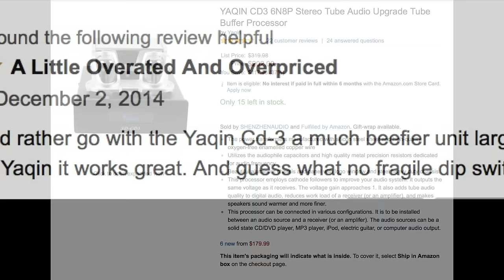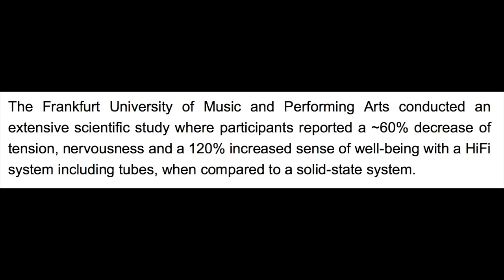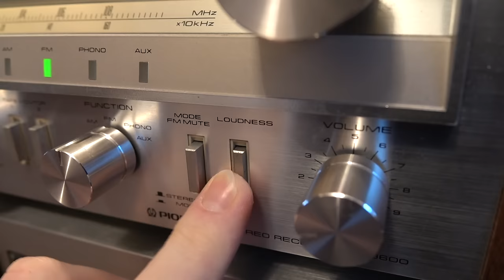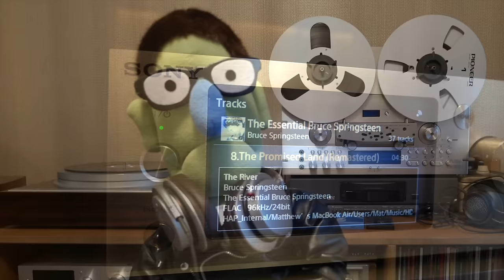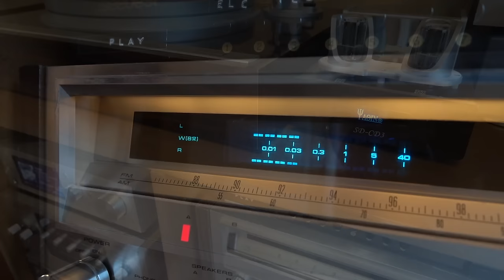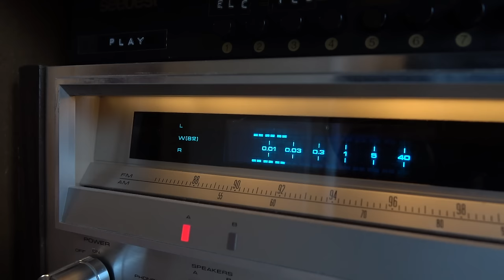Add the magic of Valves to any HiFi - with The Yaqin SD-CD3 tube processor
A look at a Tube Processor - which promises to add some of that rich silky smooth oldie world tube goodness to any plain old solid-state Hi-Fi.